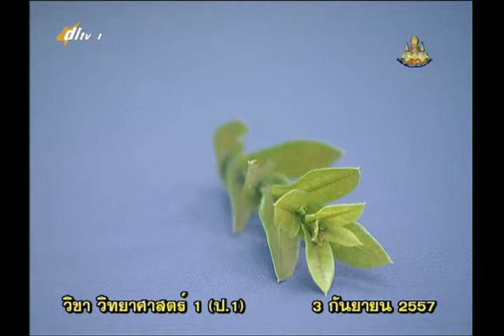028D+1030957+scip1+dl57t1+w16+ ว ส่วนประกอบของพืช ใบ